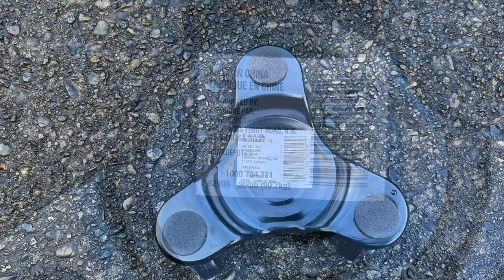Steel Tri-Dolly, Help In Moving Pots For Container Gardening (4K)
Sharing information in case you also find it hard to move your pots.

I am not physically strong and often need help from my husband. Lately he has some issue and lifting heavy items is a no-no. Have been wondering how I can move my pots myself. So proud to have come up with a solution!

Home garden in zone 8 west coast Canada.